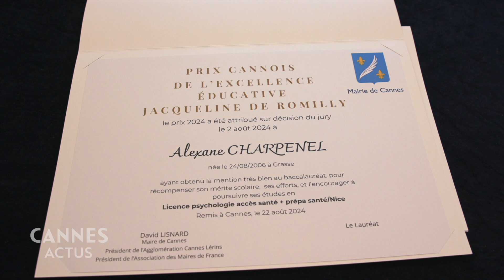Prix de l'excellence éducative Jacqueline de Romilly à Cannes - Promotion 2024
Fondé sur le talent et l'effort individuel. Cette bourse municipale d'étude qui valorise le travail et le sérieux de la jeunesse cannoise a été attribué cette année à 37 lauréats. Depuis sa mise en place depuis 2015, 298 élèves ont reçu le prix de l'excellence éducative Jacqueline de Romilly.